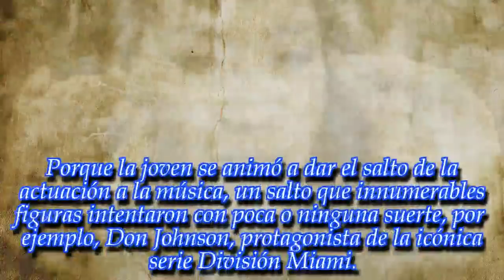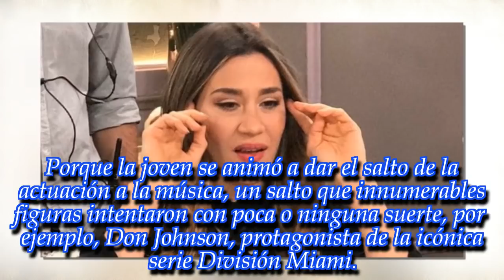"Sos una p...": ¡Jimena Barón recibió un terrible insulto y sorprendió a todos con su respuesta!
La actriz, bailarina y modelo fue sorprendida por la agresividad de un hombre y reaccionó de manera inesperada.